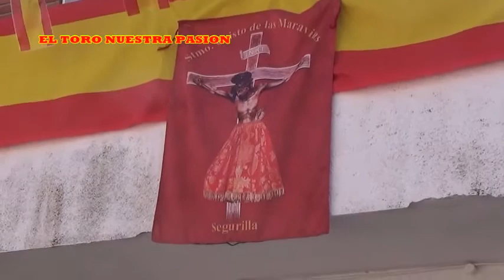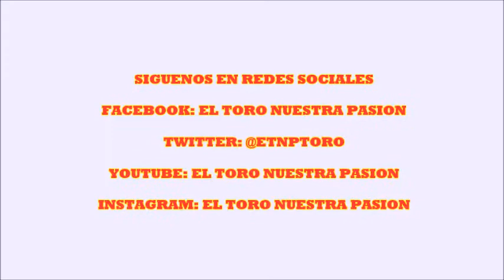Diversion y Riesgo Santa Colomas Segurilla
Primer encierro de la localidad toledana de segurilla con motivo de sus tradicionales fiestas de septiembre